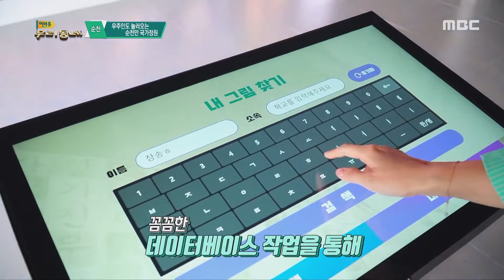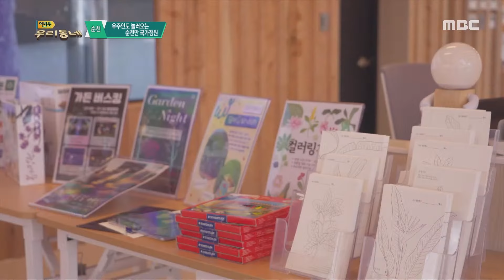우주인도 놀러 오는 순천만 국가정원 [어바웃 우리동네] 2024.4.8.(월)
[어바웃 우리동네] 2024.4.8.(월)
폐막 5개월 만에 순천만 국가 정원이 새로운 모습으로 문을 열었다. '우주인도 놀러 오는 순천'이라는 컨셉으로 정원에 우주 컨텐츠를 입혔고, 애니메이션 특화도시 순천의 이미지를 녹여냈다. 전 세계 14만여 명 어린이들의 꿈이 담겼던 꿈의 다리는 스페이스 브릿지로 변화해 우주, 순천만, 물을 모티브로 아날로그와 디지털 기술을 융합한 체험공간을 선보인다. 미로정원에는 유미의 친구들 캐릭터가, 키즈가든에는 두다다쿵 캐릭터가 입혀져 흥미를 더하고, 가든스테이는 일과, 휴식을 병행하는 정원워케이션으로 탈바꿈했으니.. 꽃과 나무만 빼고 모든 것이 달라진 순천만 국가정원의 놀라운 변화를 카메라에 담는다.